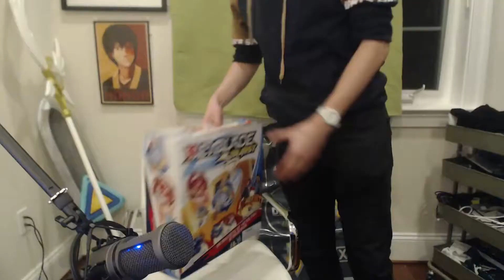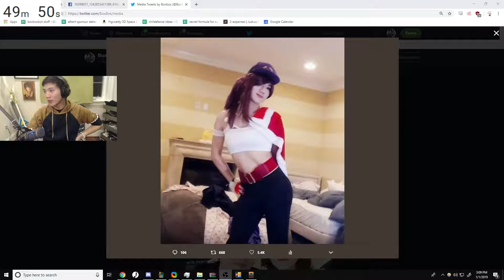BOXBOX Highlights, Best Plays and Top Moments | EP9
Watch BOXBOX highlights here! Don't miss epic moments, boxbox best moments and LULz from recent stream!

Best of boxbox clips selected carefully, boxbox best plays and boxbox funny moments are compiled and uploaded on our channel on daily basis.

Check boxbox top moments, boxbox top plays and League of Legends, Slay the Spire gameplay live on Twitch.